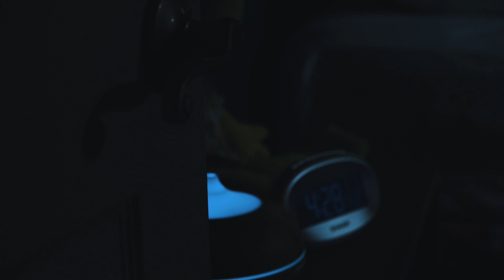It's the end of the world man!